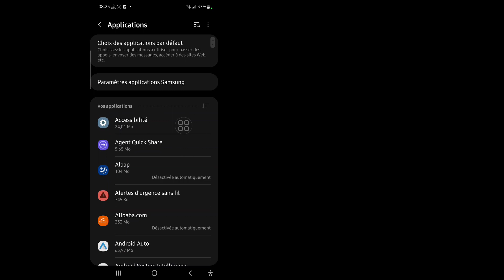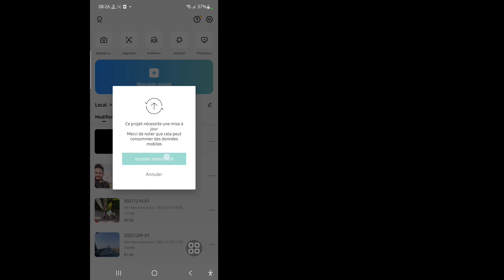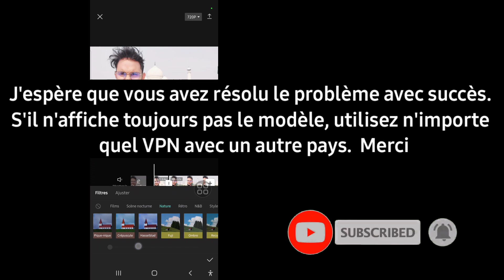Comment réparer le modèle qui ne s'affiche pas dans CapCut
Je vais vous montrer comment réparer le modèle capcut qui ne s'affiche pas ?.  Regardez cette vidéo et découvrez comment réparer le modèle capcut qui ne s'affiche pas.  [iPhone et Androïd]

    comment réparer le modèle capcut qui ne s'affiche pas ??

    Suivez les instructions à l'écran.